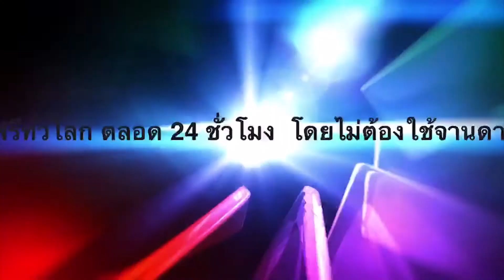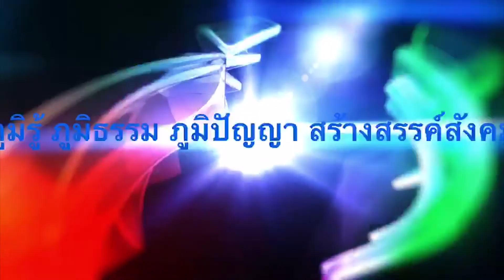ครูเปี๊ยกอิสระ ประชาสัมพันธ์เชิญร่วมสมัครนักแสดง หนังสั้นเทิดพระเกียรติ เรื่อง สู้เพื่อแม่